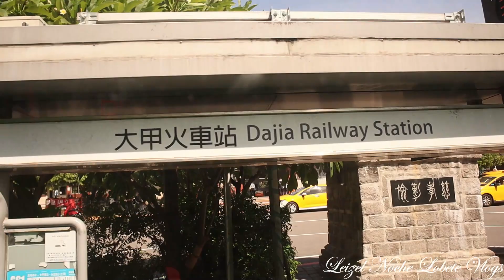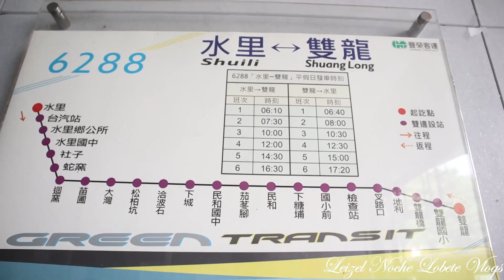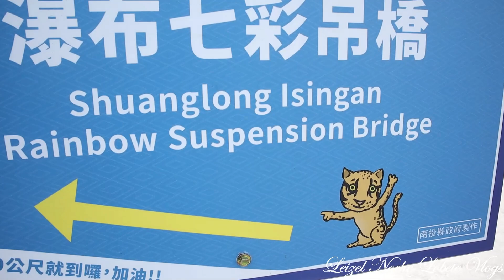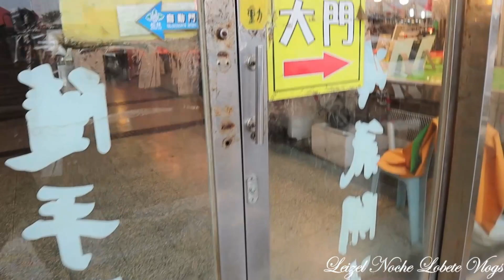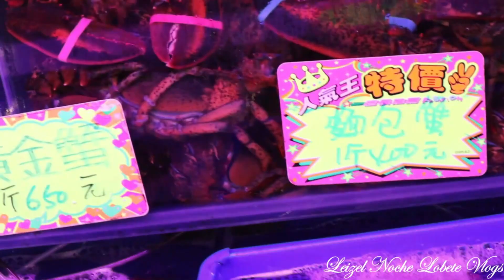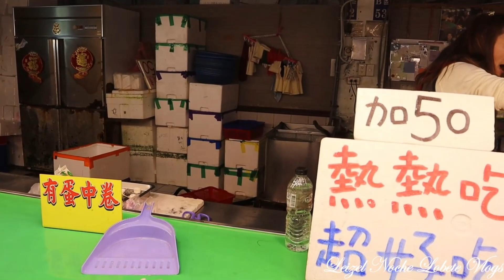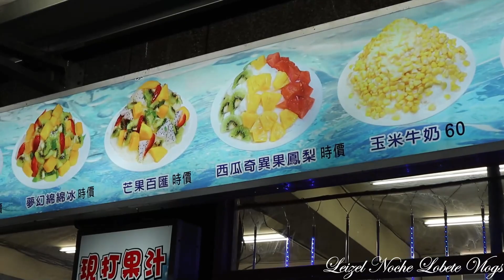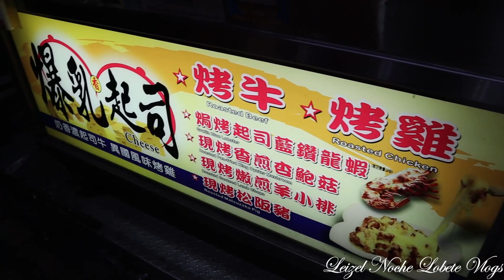Taiwan Gala Compilation | Lezel Noche Lobete